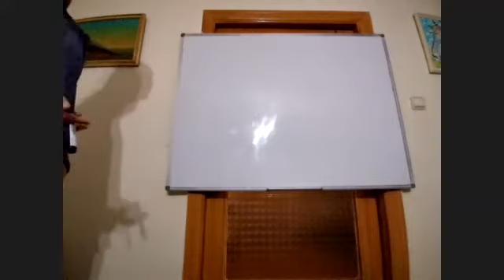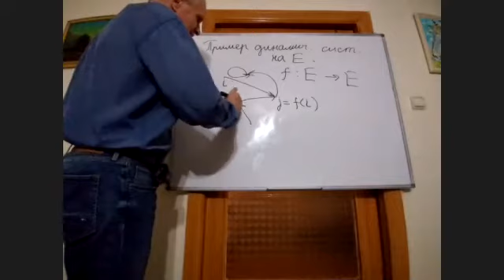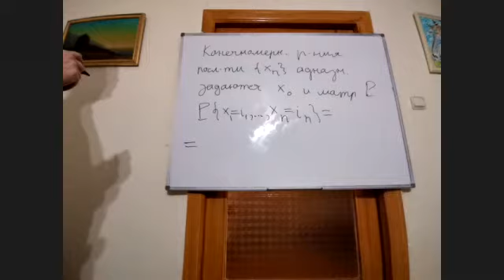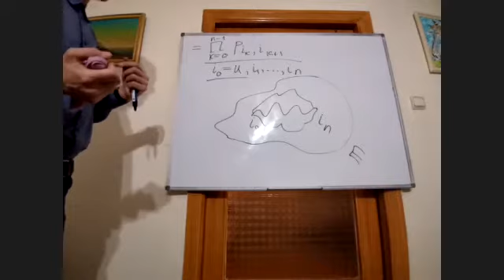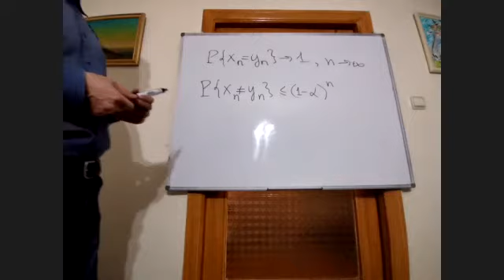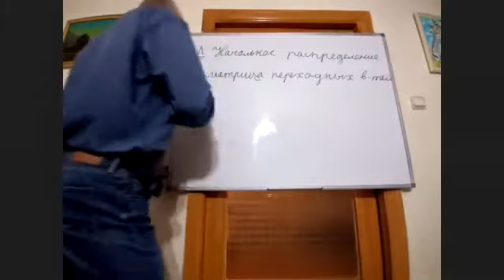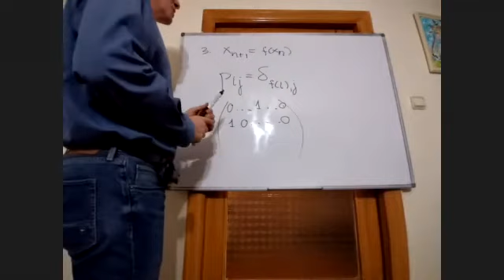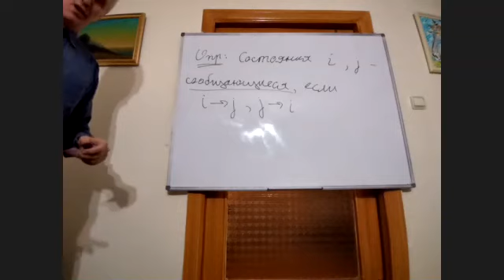ТСП. Лекция 14 "Цепи Маркова". Дороговцев А.А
Department Theory of Stochastic processes
Отдел Теории случайных процессов, Институт математики НАН Украины
Journal Theory of Stochastic processes
Журнал Теория Случайных процессов